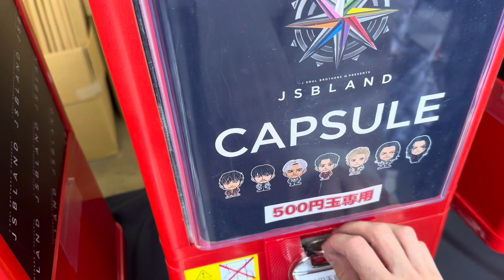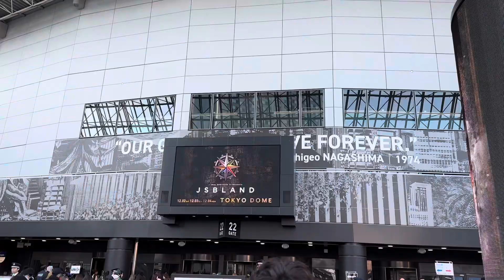【ライブ】 三代目のライブ、正直◯◯です。 JSBLAND 東京day2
皆様こんばんは、NAOYA/TAKE2です🐒✨

昨日、急遽お仕事が休みになったので、
三代目の2年ぶりドームツアー、
JSBLANDに行ってきました！！

僕自身、三代目のライブに行くのは2年ぶり
THIS　IS　JSB　以来です。。

レビューっていったらなんだけど、
酔った勢いで語りまくったので、動画にしました。

なんか言ってるな〜程度に見てやってください。笑

共感出来たらいいな～！